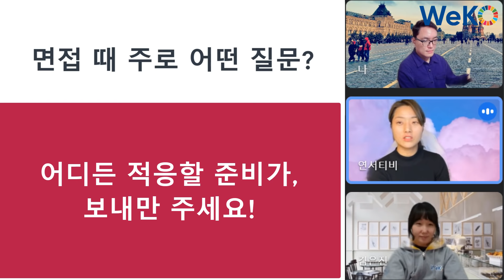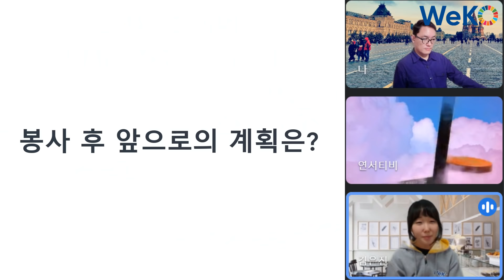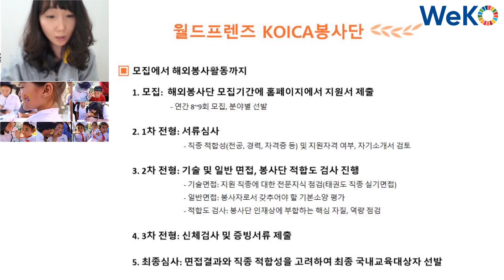[KOICA WeKO] 월드프렌즈 해외 봉사단 합격 꿀팁!｜위코패치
안녕하세요! KOICA 서포터즈 WeKO 3기 위코패치 팀입니다!

봉사단에 대한 자세한 안내와 함께,
전직 봉사단원을 모시고 인터뷰를 하였습니다.
봉사단원 합격부터 봉사활동 이야기까지 함께 들어보시죠~!